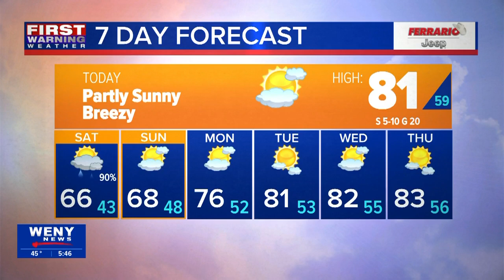09.06.2024 Katherine's Morning Forecast